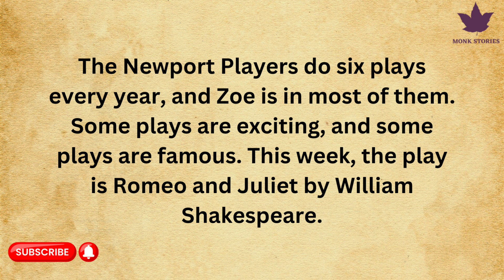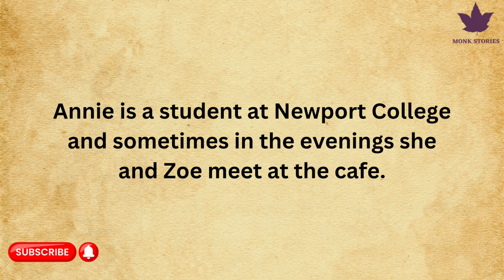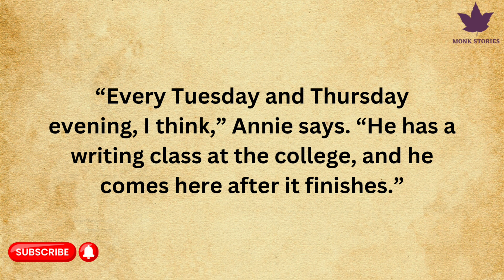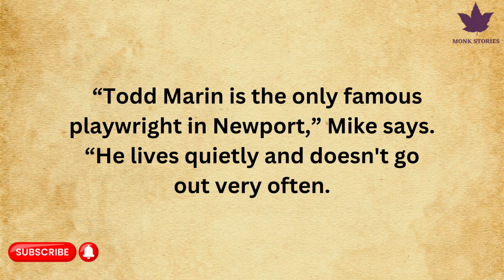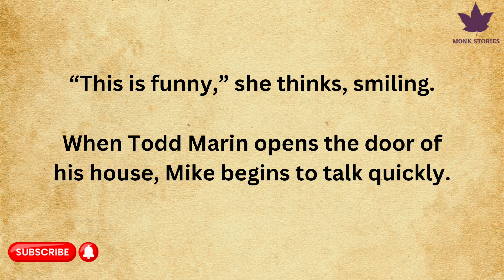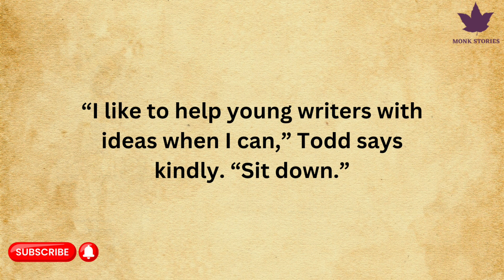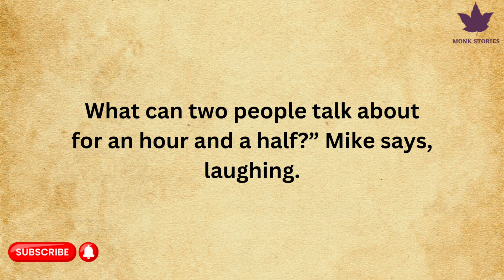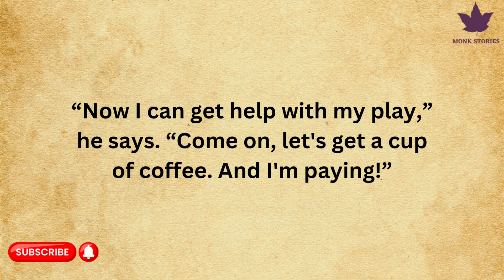A pretty Face | Learn English Through Story | English Story For Beginners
Welcome to our English Learning Story, A Pretty Face! This story is designed to help you improve your English listening and comprehension skills in a fun and engaging way.

In this story, you'll follow the journey of our main character as they discover the true meaning of beauty. It's a tale that will not only enhance your vocabulary but also teach valuable life lessons. Perfect for learners of all levels, this story is easy to follow and comes with subtitles to help you understand every word.